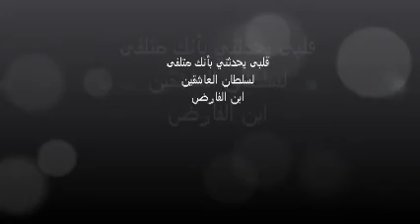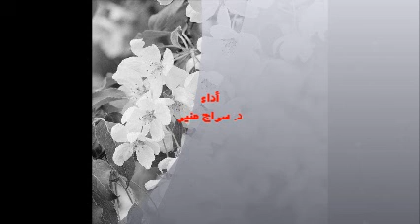قلبى يحدثنى بأنك متلفى لابن الفارض اداء د. سراج منير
قلْبي يُحدّثُني بأنّكَ مُتلِفي، روحي فداكَ عرفتَ أمْ لمْ تعرفِ لسلطان العاشقين ابن الفارض
اداء د. سراج منير